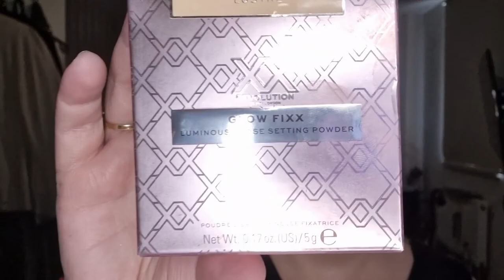Full Face Revolution Beauty